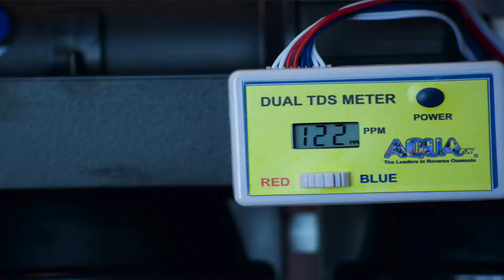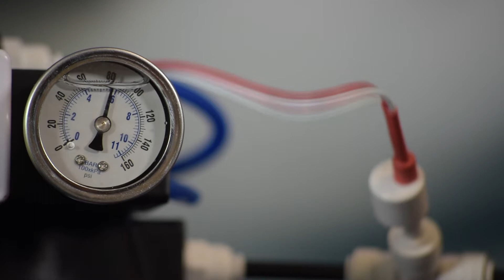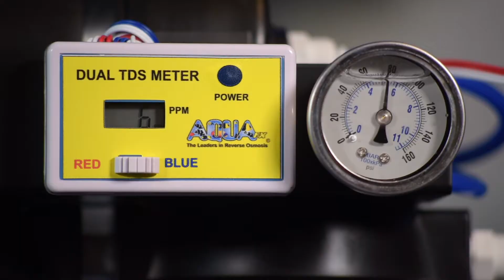Aqua FX Booster Pump Install V2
AquaFX Booster pump installation on RO/DI unit for Aquariums, home drinking water, hydroponics and laboratory grade water.

Perfect for increasing your incoming water pressure, so that your reverse osmosis system can operate more efficiently. The reverse osmosis membrane appreciates the high pressure. What's the difference between low pressure, and proper pressure? I'll tell you, it can decrease the TDS coming out of the membrane, and that's how it can increase your DI life(SAVES MORE MONEY). We have add the link below to booth size pumps. Be sure to add a review, and let us know how our product is doing!

High Flow Booster Pump for 150 GPD-300 GPD (Two or Three Membrane housings)